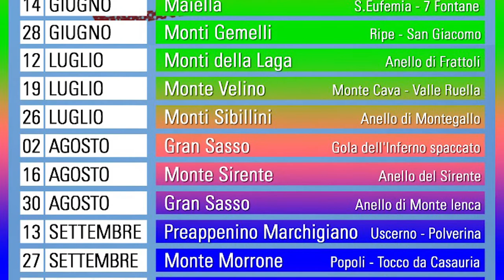Lago di Camarda e Monte Ienca in MTB con i cavalli (versione Bruni)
Video ricordo dell'escursione nella valle del Vasto, laghetti di Camarda, Monte Ienca, Rifugio Panepucci Alessandrini, SS80